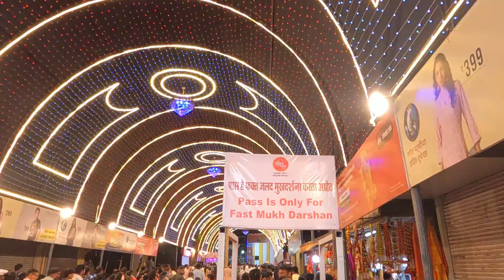2024 | Mumbai Cha Raja | Lalbaug | Ganpati Darshan | Mumbai City of Ganesha | Bappa